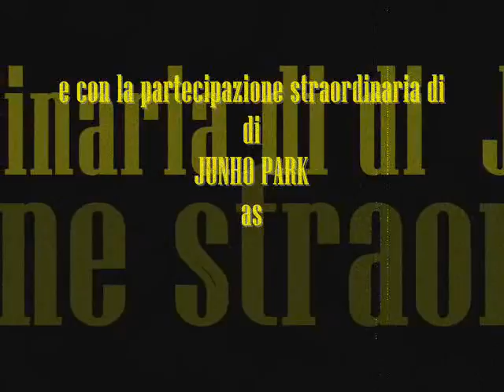Kill Wally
La vera storia di Kill Bill...